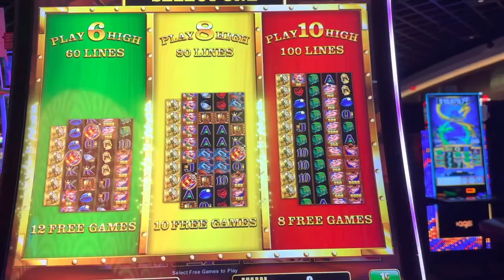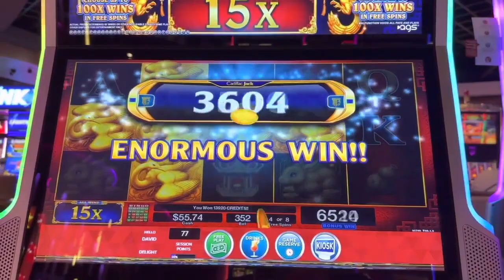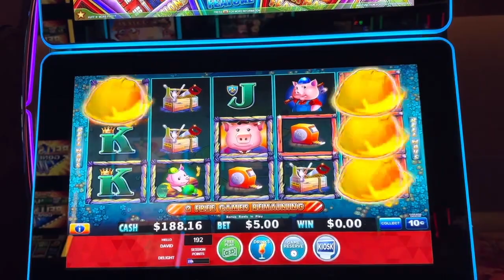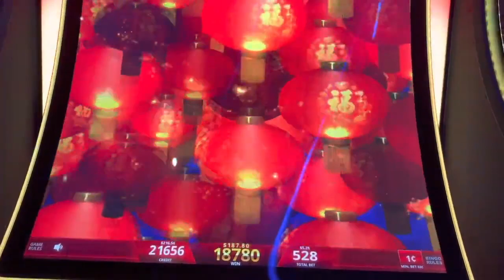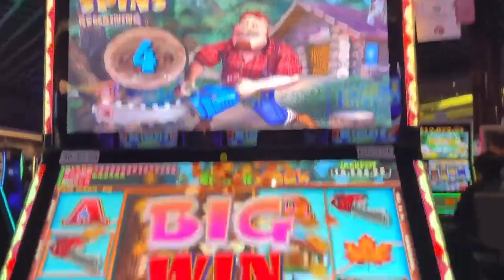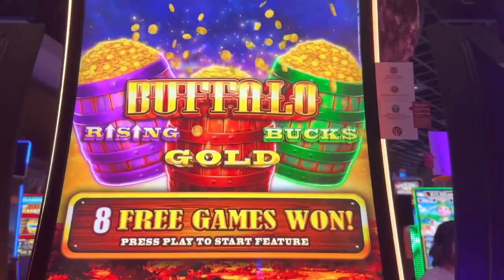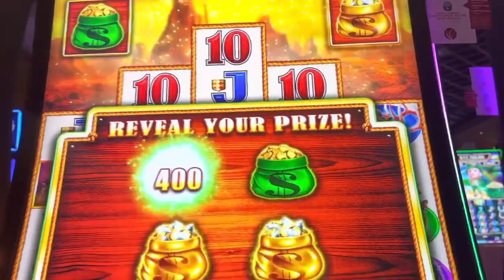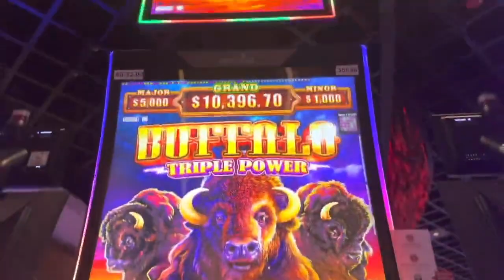MASSIVE $16 JACKPOT HANDPAY ON BUFFALO TRIPLE POWER RARE 3 FEATURE BONUS TRIGGER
I POST HIGH LIMIT SLOT PLAY JACKPOT HANDPAYS LIVE SLOT PLAY